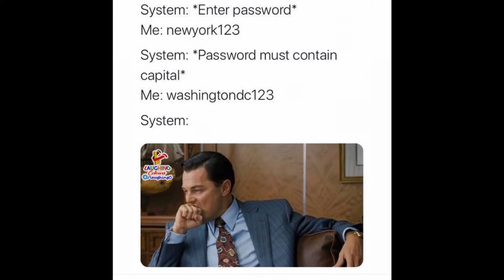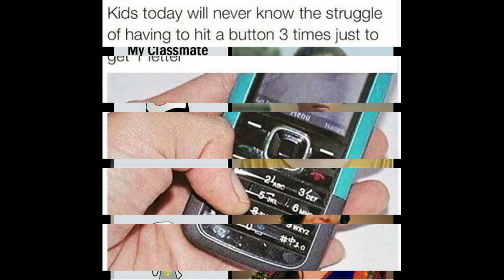😆 Be Happy Always | Funny Memes That Makes You Laugh 😂🤣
Just 4 Fun is a YouTube channel for Fun & Entertainment to make you happy 🙂.

“People say nothing is impossible, but I do nothing every day.”   -  A. A. Milne